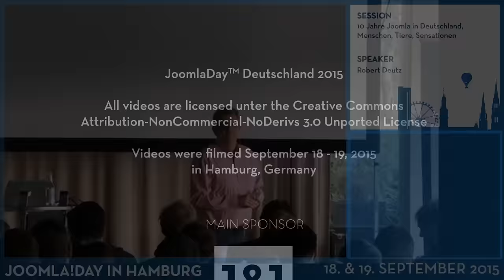JD15DE - 10 Jahre Joomla in Deutschland, Menschen, Tiere, Sensationen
von Robert Deutz

Ein nicht immer ganz erst gemeinter Rückblick auf die Entwicklung von Joomla in Deutschland und wie der Mambo e.V ähmm JandBeyond e.V. dazu beigetragen hat.